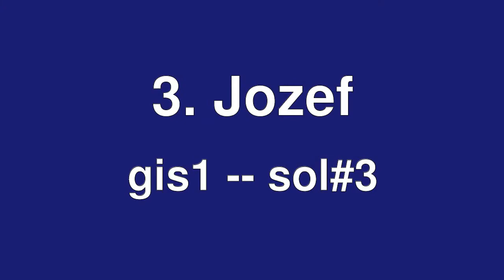Steenhuize, klokken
Volgelui van de klokken van de O.L.Vr. Hemelvaartkerk van Steenhuize.

1. Maria Assumpta
.Marcel Michiels Jr, 1948,
.121 cm, 1213 kg
.e1-03
2. Catharina
.Marcel Michiels, 1948,
.108 cm, 787 kg
.fis1-16
3. Josephus
.Severinus Van Aerschodt, 1871
.98.5 cm, 539 kg
.gis1-33

Maria Assumpta en Catharina vervangen twee klokken die tijdens de oorlog door de Duitsers gevorderd werden en niet meer terugkwamen.  Van de oude klokken bestaat nog een klankopname.  Deze dateert van 8 augustus 1943, de dag voor de klokken uit de toren verwijderd werden.  We kregen een copie van deze opnames en we hebben die in het begin van het filmpje verwerkt.  Van de klokken die u daar hoort is de kleine klok dezelfde als die op de moderne opname, de twee andere bestaan vermoedelijk niet meer.

Te horen aan de opname lijkt het ons dat de klokken geluid worden zoals thans nog gebeurt in Hamme-Zogge, d.w.z. dat de klokken volledig worden omgedraaid tot ze tot stilstand komen tegen een aanslag.  De luider blijft het touw vasthouden.  Om te luiden laat de luider het touw los, de klok maakt een volledige omwenteling en geeft een slag, daarna trekt de luider aan het touw tot de klok een tweede slag geeft en terug omgekeerd tegen de aanslag tot rust komt.  Doordat de kleine klok haar zwaai sneller maakt dan de grote klok, moet de kleine klok langer tegen de aanslag rusten om de synchronisatie van de klokken te behouden.

Historische klokken:

1. Onze-Lieve-Vrouw-Hemelvaart
.124 cm, 1155 kg
.e1
2. Bernardus
.112 cm, 858 kg
.fis1
3. Josephus
.gis1-33

00:04  Historische opname van de grote klok op 8 augustus 1943
00:23  Historische opname van het volgelui op 8 augustus 1943
01:01  Sfeerfoto's
01:35  De luidersploeg
01:41  Foto's van de klokken
02:10  Volgelui
07:50  einde

Er was een bedieningspaneel in de toren, maar slechts 1 van de 3 klokken reageerde hierop, waarop beslist werd om de klokken manueel te luiden.  De luiders zijn:
klok 1: Joeri De Vreese
klok 2: Tim Martens
klok 3: Thierry Pauwels

Met dank aan Joeri De Vreese voor de organisatie van het bezoek, aan Jean-Paul Vierendeel voor de locale contacten, aan Luk Beeckmans, secretaris van de kerkfabriek van Steenhuize en lid van de heemkundige kring De Hellebaard voor het onthaal, de informatie over de klokken en om ons de historische opname ter beschikking te stellen.  Dank aan de heemkundige kring De Hellebaard voor de toestemming om de historische foto te mogen gebruiken.  Dank aan  Joeri De Vreese om ons de film ter beschikking te stellen.  Dank tenslotte aan de medeluiders Tim Martens en Joeri De Vreese voor de mooie samenklank van de klokken.